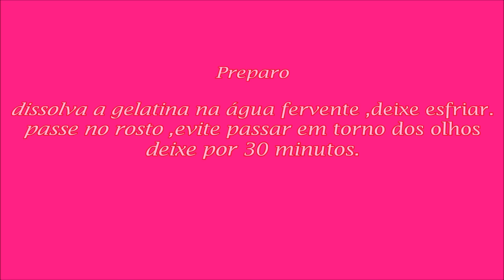MÁSCARA CASEIRA PARA REMOVER CRAVOS!!,Como remover cravos do nariz ,máscara facial, limpeza de pele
Mascara de Gelatina Caseira para Tirar Cravos.

MÁSCARA CASEIRA PARA REMOVER CRAVOS!!!
Como  remover cravos e ameniza a oleosidade fácil de fazer que funciona de verdade.